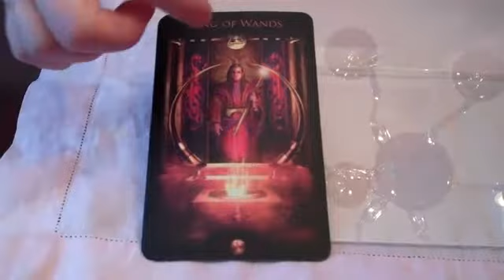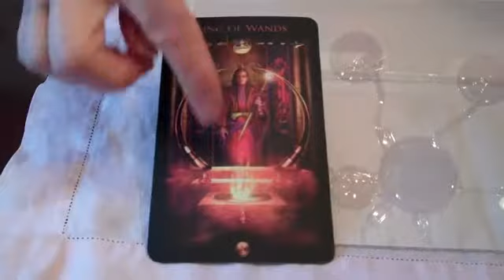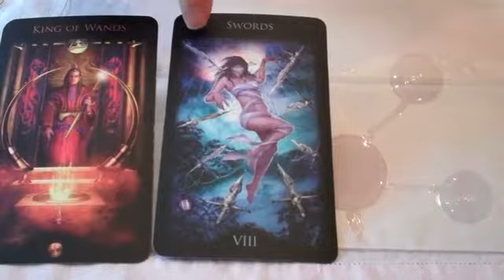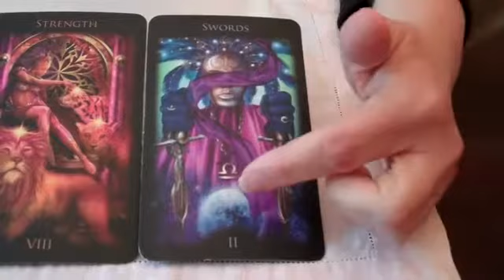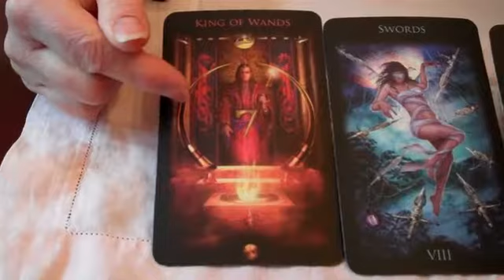Be a Confident, Resourceful Creator. Monday's Tarot Message from the Muse,5/8/2017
for free subscription to Divine Muse-ings, the e-newsletter on creativity, writing, tarot and dreams.